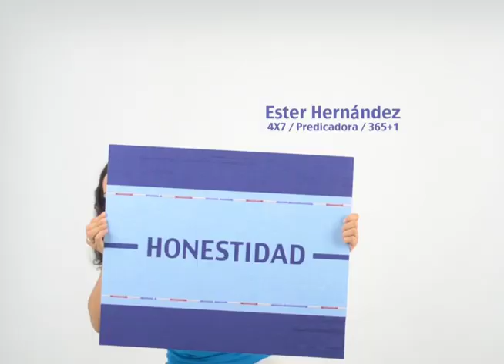Brazadas Por Valores - ¡Los artistas y comunicadores católicos te invitan!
Ya saben, este sábado 11 y domingo 12 de Octubre, de 4 pm a 4 pm, por 24 horas consecutivas, estaremos en el Body Shop, Están todos invitados.